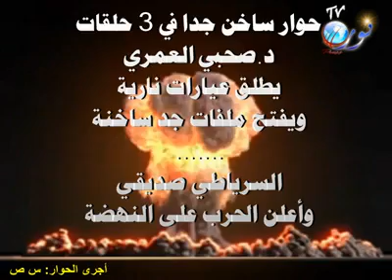Sahbi EL AMRI Balance TOUT !!!.